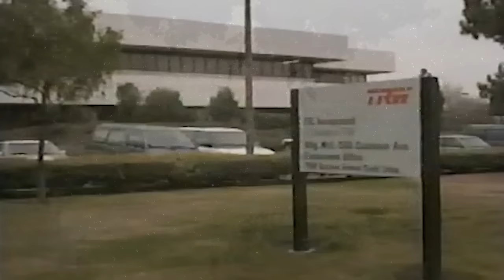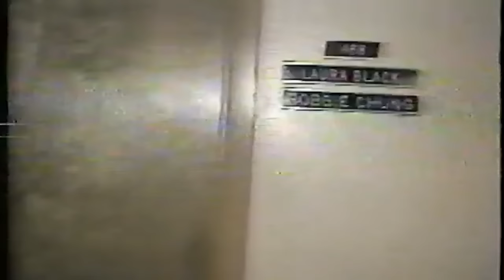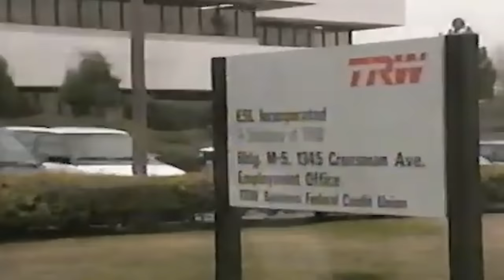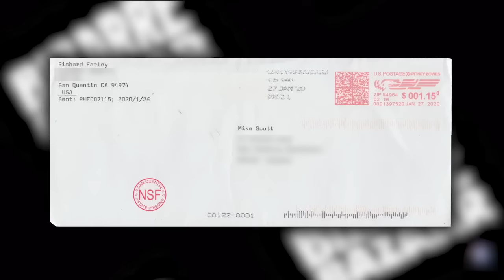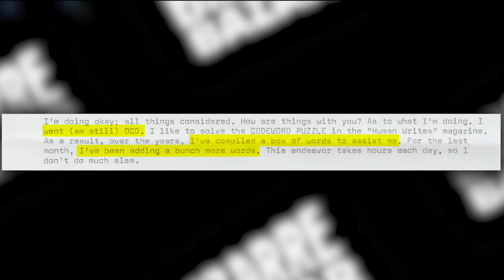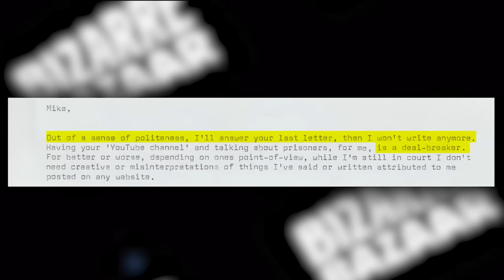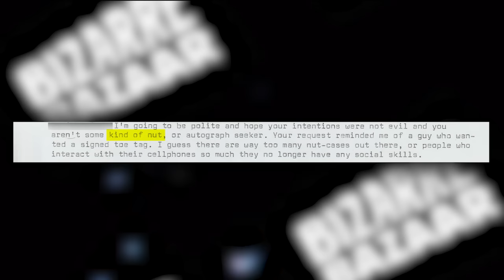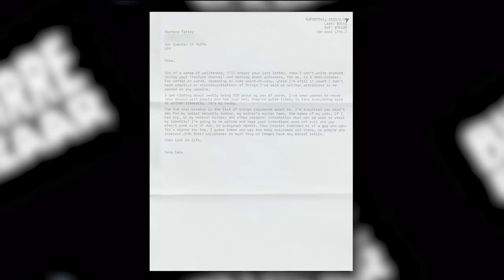The Despicable Case of Richard Farley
This case takes place in Sunnyvale, California. A young woman named Laura Black arrives home to find a small note jammed into her door, sprawled across it was a warning reading “You’d Better Read This” Sadly, before evening opening the note she already knew who it was from. It was from a man who had been stalking her for the last 4 years, a man who had gone to great lengths to make her life a living hell, his name was Richard Farley